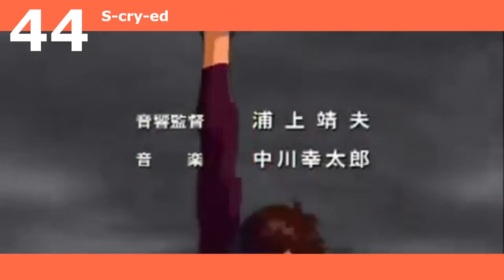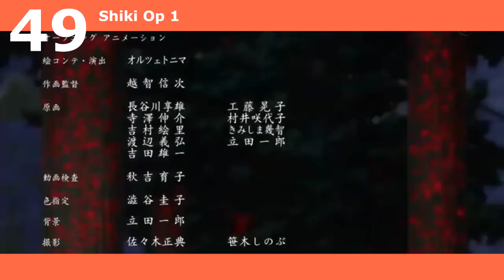My 100 Favorite Anime Openings - PART 2 (FTW!)